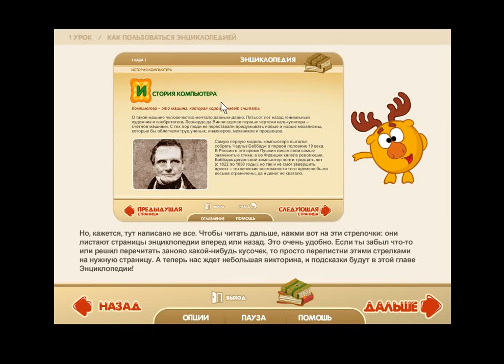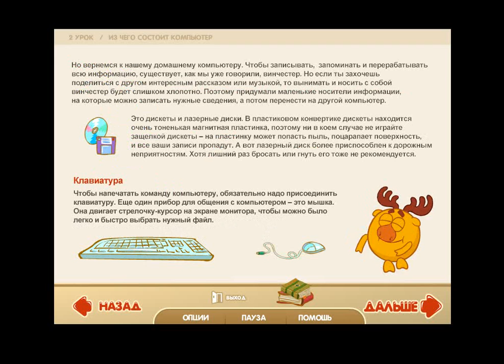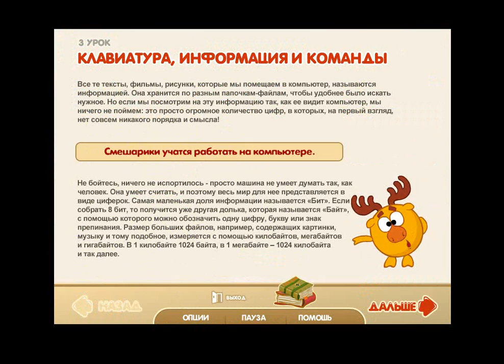Смешарики. Компьютер Ёжика прохождение часть 1.Смешарики игра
Смешарики. Компьютер Ёжика игра.Смешарики игра.Смешарики Компьютер Ёжика прохождение часть 1